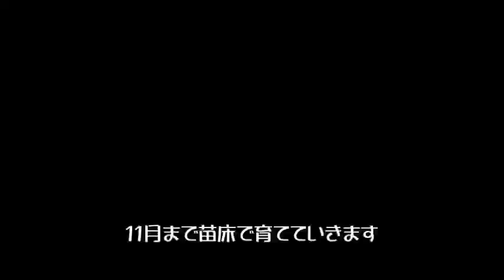[農業]いちご苗づくり（露地栽培)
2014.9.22。いちごの苗づくり動画です。